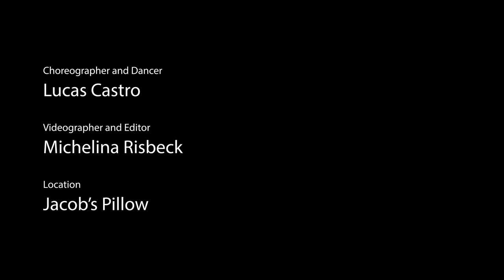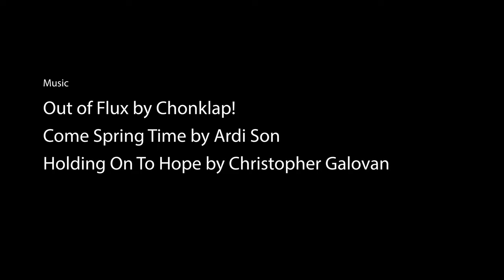Lucas Castro Screendance Film at Jacob's Pillow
Lucas Castro is a principal dancer with Utah Metropolitan Ballet. This screendance film includes a mix of styles such as classical, contemporary, and theater. The film is a short story about Lucas's first time at Jacob's Pillow, and a commitment to furthering himself in contemporary and classical ballet performance, opening doors for a whole new world of possibilities.